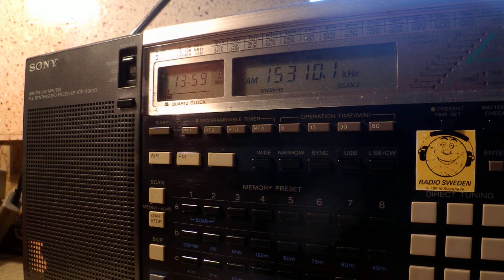05 12 2014 BBC World Service in English to SoAs 1358 on 15310 Nakhon Sawan